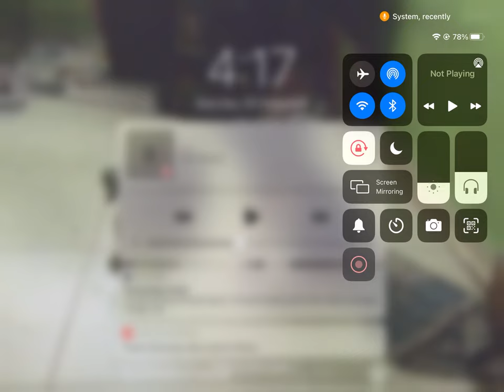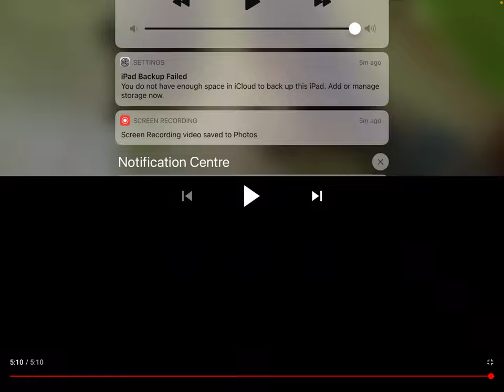Five minute timer I video it from my other I pad